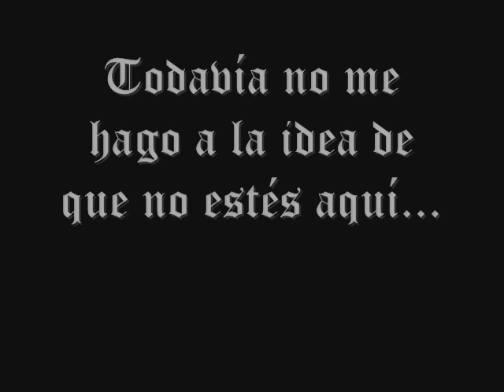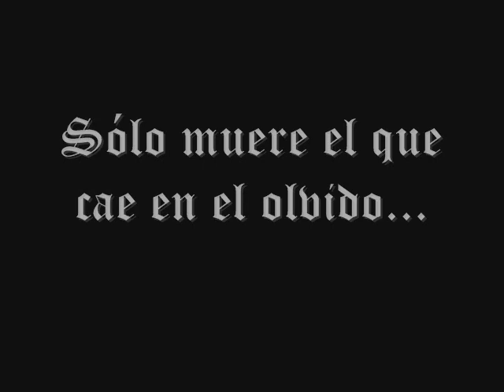Juanlu, Descansa en Paz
Homenaje a una de las personas más importantes que ha pasado por mi vida...
D.E.P. HERMANO